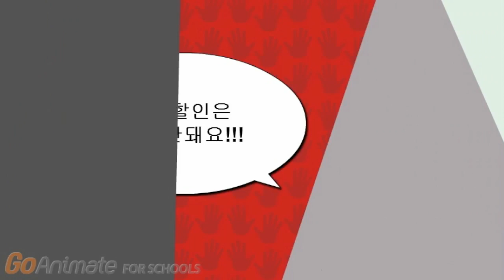제19회부천만화축제 어린이존 신용택기자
제19회부천만화축제에서 처음 마련된  어린이존을 부천시민만화기자단 만저봐의  신용택 기자 가 취재했습니다.